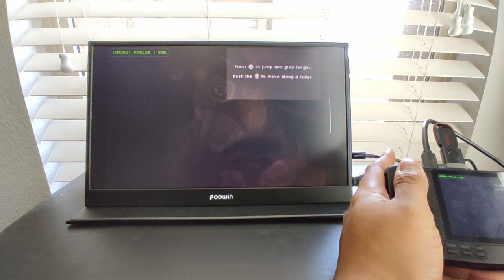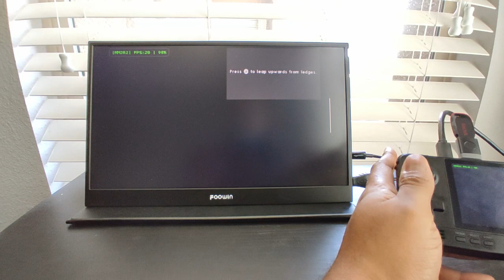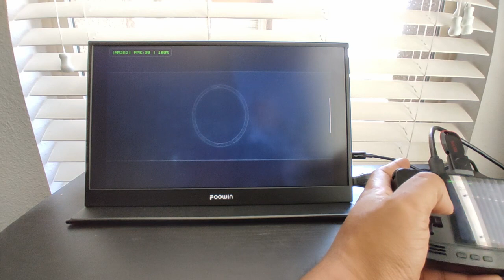Retroid Pocket 2 Plus | Special Request | Tomb Raider: Underworld | Dolphin MMJR2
I wasn't sure which Tomb Raider game was requested for gameplay, so I chose Tomb Raider: Underworld for the Dolphin MMJR2 emulator on the Retroid Pocket 2+.  It took a while to configure the controls for the game, so I ended up watching some tutorials.  This one is playable!